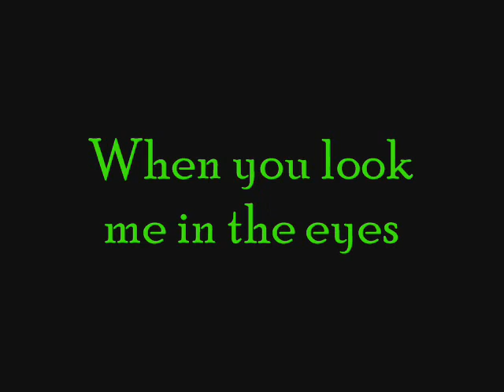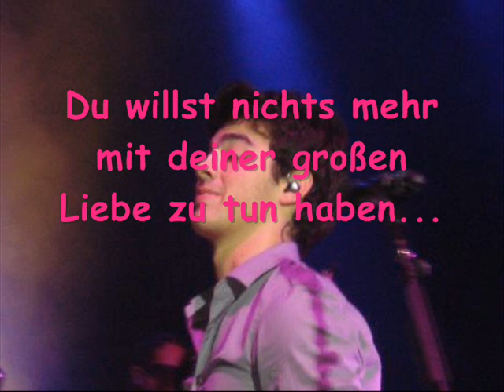When you look me in the eyes 30